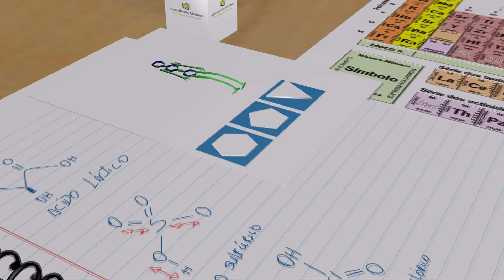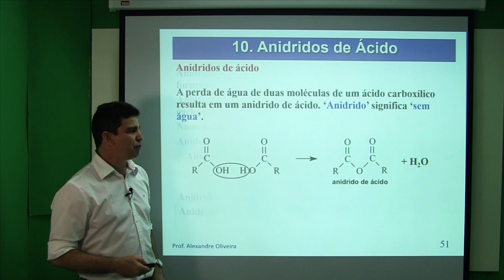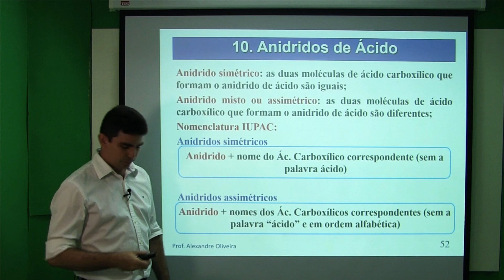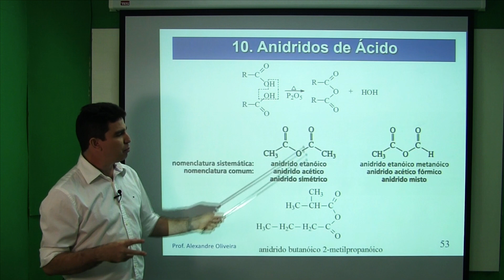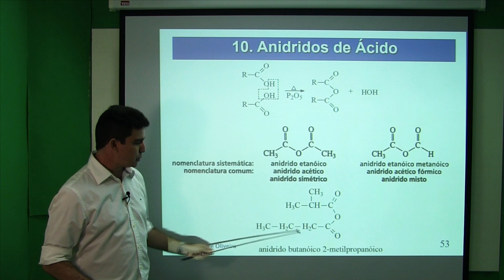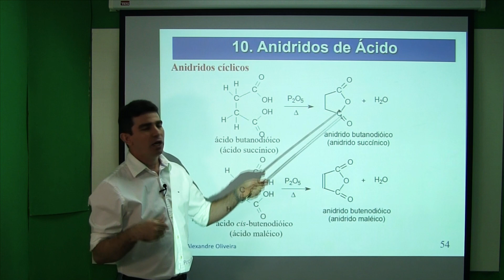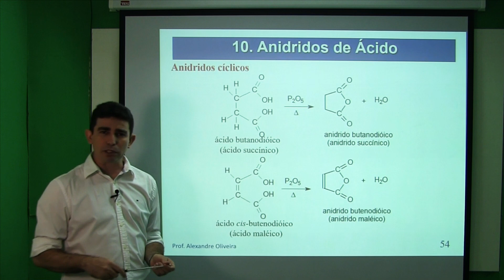Nomenclatura de Anidridos de Ácido Nomenclatura de Compostos Orgânicos Vídeo XIII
Nomenclatura de anidridos de ácido, nome oficial de anidridos, nomenclatura oficial de anidridos
Nomenclatura de Amidas
Nomenclatura de Nitrilas
Nomenclatura de Isonitrilas
Nomenclatura de Aldeídos
Nomenclatura de Cetonas
Nomenclatura de Nitrocompostos
Nomenclatura de Sais Quaternários de Amôinio
Nomenclatura de Tióis
Nomenclatura de Ácidos Sulfônicos
Nomenclatura de Sulfetos
Nomenclatura de Compostos de Grignard
Nomenclatura de Funções Mistas
Enaminas
Iminas
Imidas
Propriedades Físicas de Haletos Orgânicos
Propriedades Físicas de álcoois
Propriedades Físicas de Fenóis
Propriedades Físicas de Éteres
Propriedades Físicas de Aminas
Propriedades Físicas de Aldeídos e Cetonas
Propriedades Físicas de Ácidos Carboxílicos